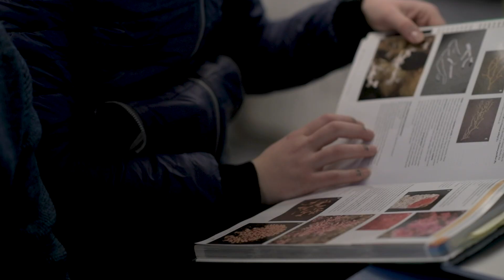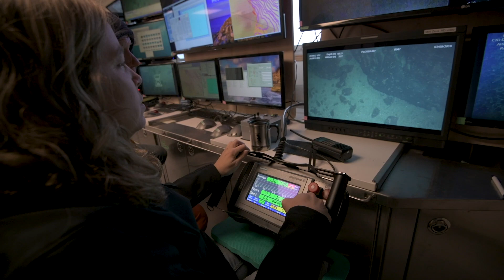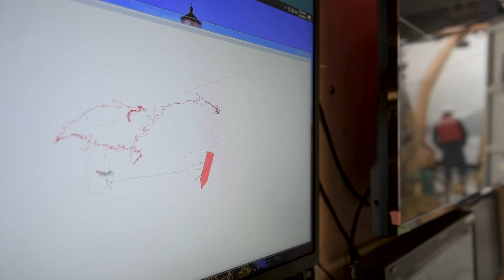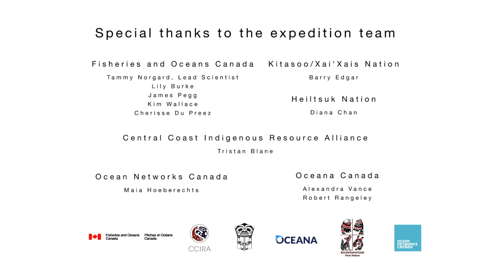Central Coast of British Columbia Expedition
In March 2018, an expedition team set off to explore the Kynoch Inlet fjord, Seaforth and Finlayson Channels and Fitz Hugh Sound in the Central Coast of British Columbia. Using a drop-camera, the team visually document life on the seafloor below 200 metres, at depths that had never before been scientifically surveyed.

Expedition partners included Oceana Canada, Fisheries and Oceans Canada, Heiltsuk and Kitasoo/Xai’Xais Nations, Central Coast Indigenous Resource Alliance and Ocean Networks Canada. The partners were also joined by Alexandra Cousteau, filmmaker, Oceana Senior Advisor and granddaughter of Jacques-Yves Cousteau.

Learn more about how Oceana Canada is working to explore and protect the oceans off the coast of Canada at Oceana.ca/ProtectHabitat